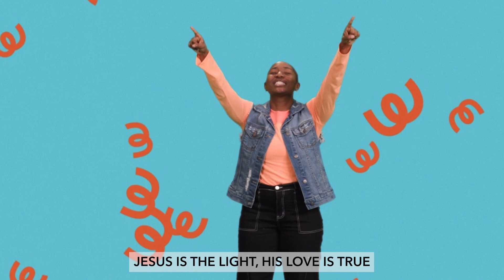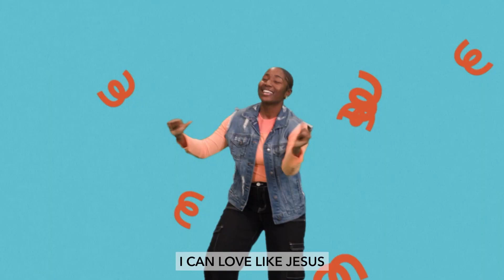LIGHT BRIGHT Part 5 | Little Life Online Experience